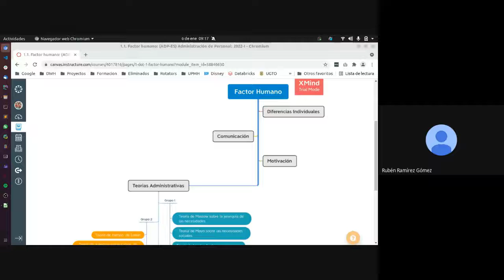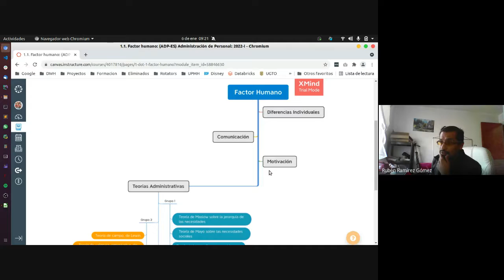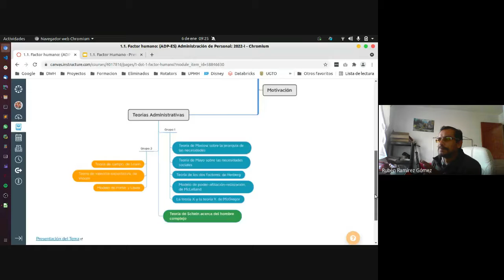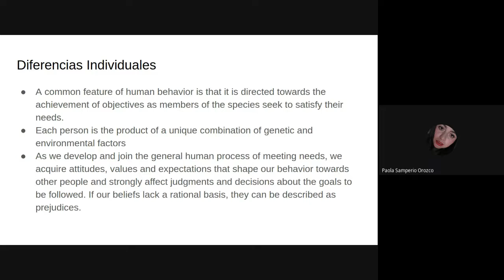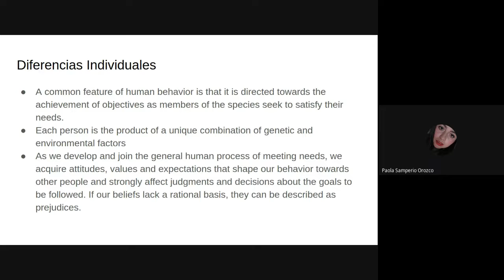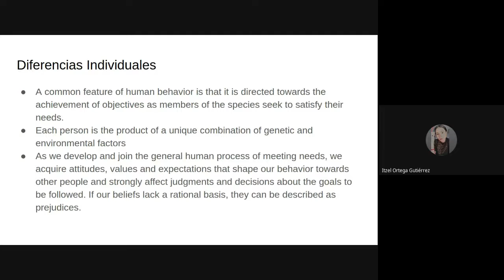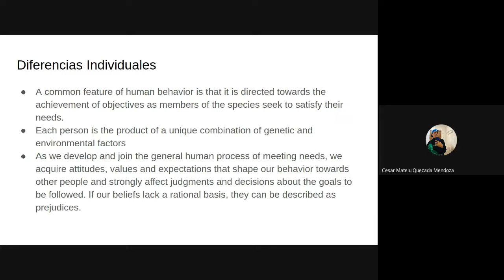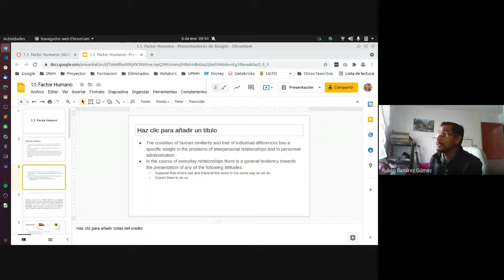Admin. Personal. - 06/01/2022 - 6A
UPMH - ILT